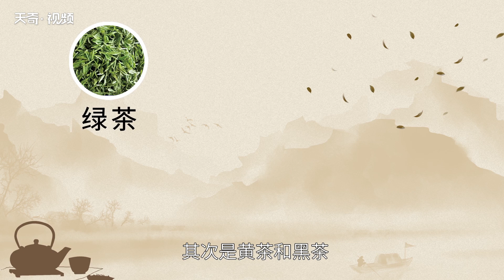六大茶類基本形成的時期是 六大茶類陳椽什么時候提出的